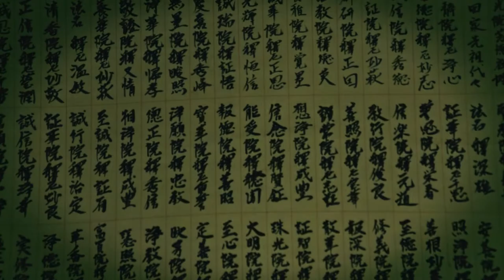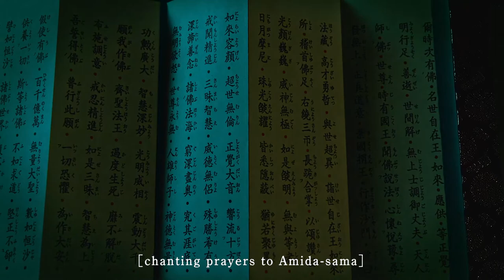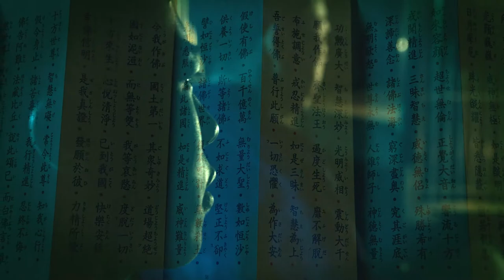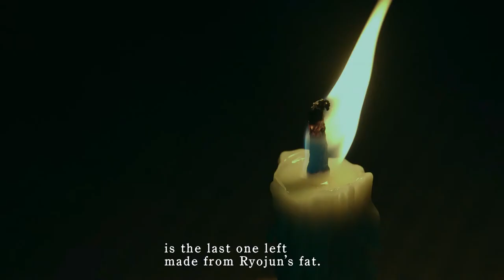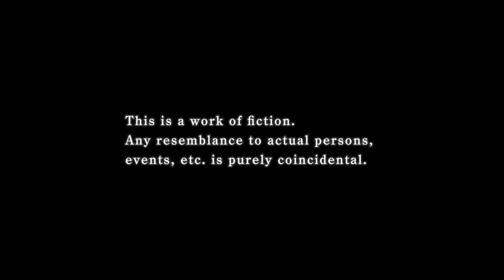Corpse Candle by Kosakai Fuboku, Kanie Town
This short film was nominated for NEW YORK JAPAN CINEFEST.

One stormy night, monk Osho and apprentice Hoshin hear a suspicious noise coming from the main hall of their temple. The two of them must investigate in the pitch dark, relying on the light of a single wax candle. It is then that the terrified Hoshin learns, straight from the mouth of Osho, the truth about the shocking secret hidden in the wax…